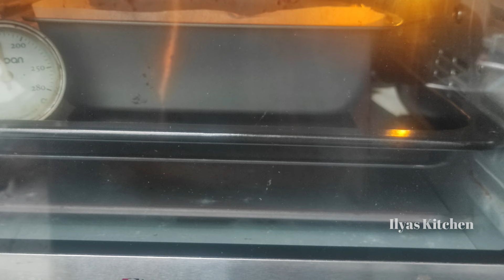Bikin Cake Coklat Tanpa Mixer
Cara pembuatan ada detailnya di video

Terima kasih